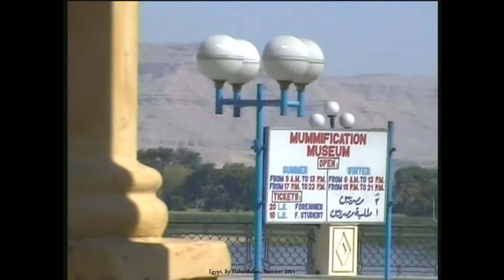Luxor, Musée De La Momification, Luxor Mummification Museum, Le Long du Nil, Egypt, 2004, Louxor